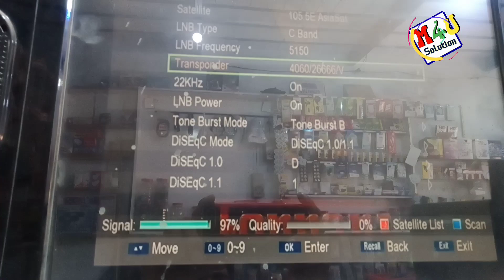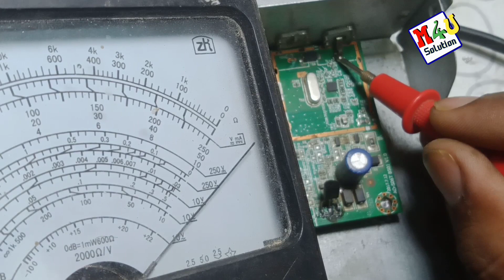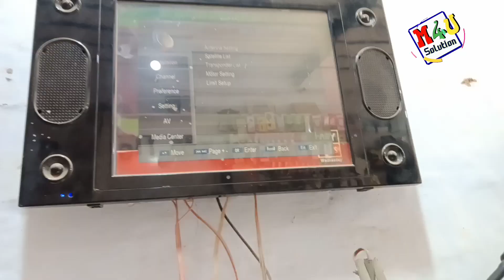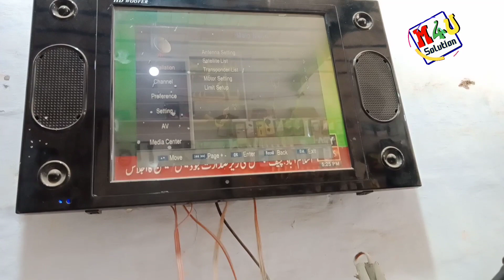Black Goto Receiver Repair | Ao-S06T B501 V1.0 | Signal Problam | m4usolution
black Goto receiver repair,Signal problam,Ao-so6T B501v1.0
black goto signal problam